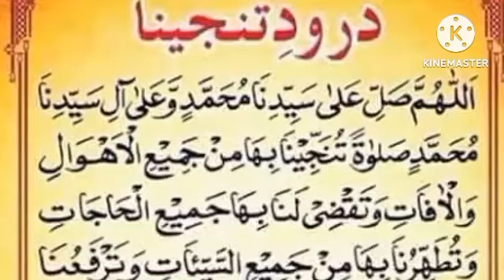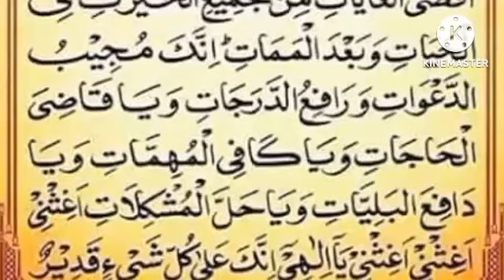Durood e Tunjina Full |darood tanjeena beautifull recitation| heart touching quran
Durood e Tunjina Full(With urdu translation) darood tanjeena | darood tanjeena beautifull recitation
Today in This video insha Allah i will recite Durood e Tunjina Full (With urdu translation) darood tanjeena in arabic very beautifull

Durood e Tunjina Full (With urdu translation)

darood tanjeena

darood tanjeena beautifull recitation